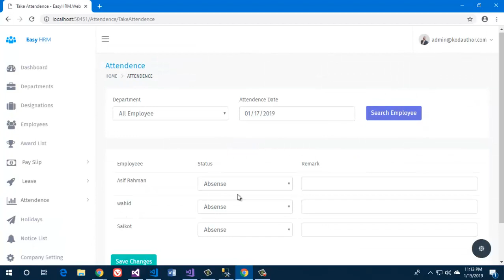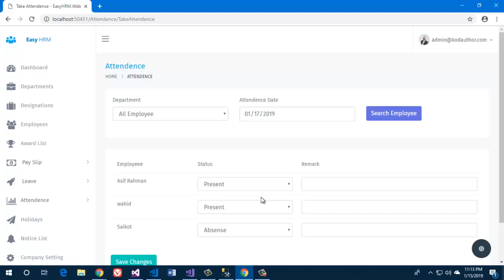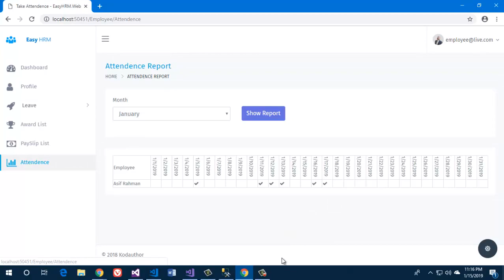HRM Attendance System using C# ASP.NET CORE MVC EF CORE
Our HRM (Human Resource management) system has lots of features. Employee Management with departments and designations.
Attendance management, Allowance/Deduction management with generating payslip

technology : C# ASP.NET CORE MVC .NET CORE Entity Framework Core